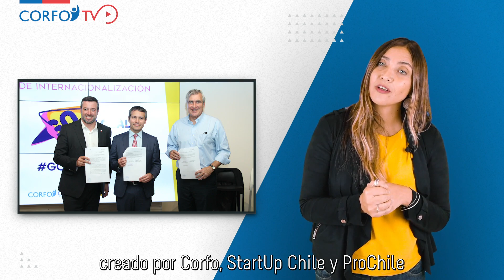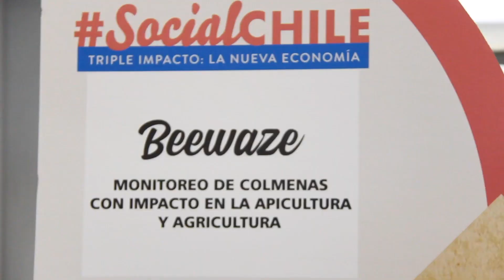Corfo te Informa | 23 de abril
En una nueva edición de CorfoTeInforma te contamos sobre el lanzamiento del programa AceleraLosLagos en Chiloé, el nuevo programa de internacionalización GoGlobal y el evento SocialChile que reunión a innovadores sociales del país.